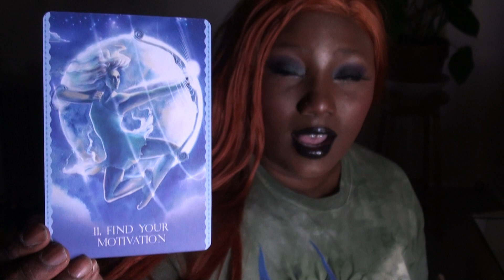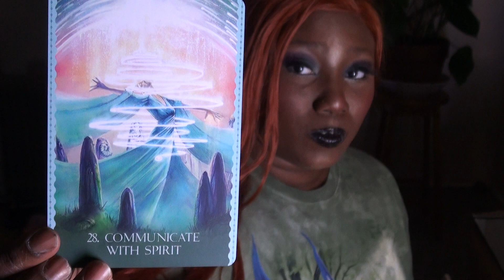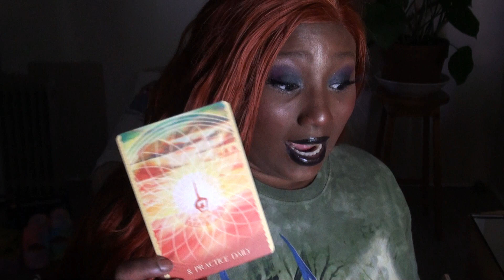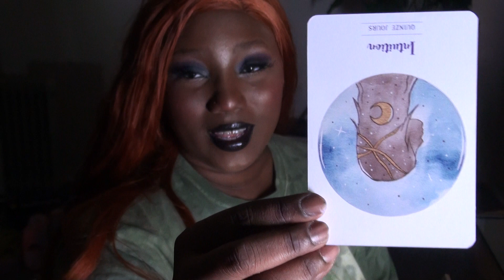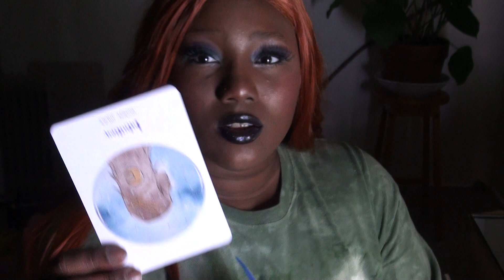NU GEMINI READING - YOU ARE SUCCESSFULL!!! #2023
Timeless intuitive reading for Sun, Moon, Rising, Venus and North Node placements in Gemini . VALUE SELF WORK AND DISCOVERY OVER OTHER PEOPLE'S ATTENTION AND APPROVAL.

Prices for Intuitive services (in U$D):
Oracle & Tarot included in personals.
Can be one question focused or a general reading at request;
Light work (body/vessel and space/home cleansing) services available, e-mail 📧  your situation and need for quote and further information:

55$ 30 minutes
100$ 60 minutes
165$ 90 minutes
195$ 110 minutes
245$ 120 minutes

ABOUT ME 👋🏿

I am clairaudient, clairsentient, clairvoyant, claircognizant and I don't even know what else, but I know that I am of Arcturian descent. I love animals and will curse and be me here. Welcome to it all, the magic. Part of my magic is manifestation, a skill I am meant to master this lifetime, so I look forward to sharing that with you down the line as well as the downloads I get on consciousness evolution and the power of genuine love. I am one in a long lineage of female seers, healers, Queens and warriors. Multiethnic Moon Goddess and Earth angel with roots in North America, West Africa and various places in Europe. My lessons stem from my Ancestors' energy that courses in my ethereal veins. With light n' love I leave you for now, in peace nuggets.

NOTE***Psychic advice and readings are not a substitute for any treatment or counseling required and necessary. Please seek the appropriate help and assistance if you are having any difficulties and know that you must decide for yourself based on your circumstances.

Residents of Quebec 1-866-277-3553 Or go to:  suicide.ca/en
This hyperlink will open in a new window to contact a responder by chat or text.